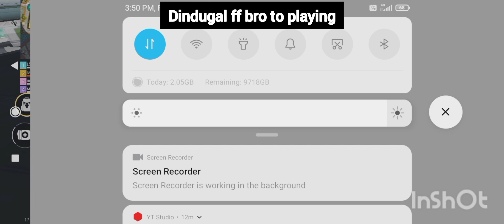Garena free fire dindugal ff youtuber my to play#dindugal